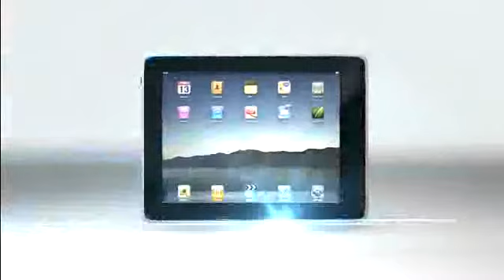岳云鹏首场主播秀 德云新闻誉满全球